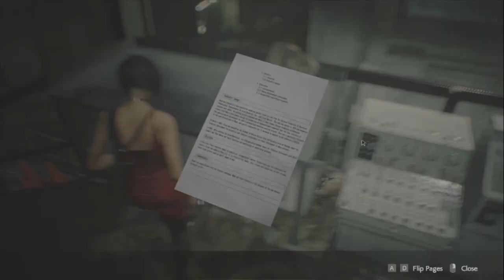Surviving the Horror: Resident Evil 2 Remake Gameplay Walkthrough🔥Part 32🔥2023🔥resident evil 2 games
"Surviving the Nightmare: Resident Evil 2 Remake Gameplay"🔥Part 15🔥2023🎲resident evil 2 game🔥pc🔥game

"Surviving the Nightmare: Resident Evil 2 Remake Gameplay"

Get ready to experience the terrifying world of Resident Evil 2 Remake with me in this intense gameplay video. Join me as I navigate through the nightmare-infested Raccoon City, battling hordes of zombies and grotesque creatures in my quest for survival.

In this gripping video, you'll witness heart-pounding moments as I tackle challenging puzzles, explore the dimly lit corridors of iconic locations like the R.P.D. station and the sewers, and uncover the dark secrets hidden within this post-apocalyptic city.

Immerse yourself in the stunning graphics and realistic gameplay that Resident Evil 2 Remake offers, as I strategically manage resources, solve intricate mysteries, and make life-or-death decisions. Watch as I utilize a variety of weapons and items to defend myself against the relentless threats that lurk around every corner.

Follow my character's gripping narrative, experiencing their personal struggles and triumphs firsthand. As the suspense builds, you'll find yourself on the edge of your seat, anxiously awaiting my next move and hoping for my survival.

Whether you're a die-hard fan of the Resident Evil franchise or new to the survival horror genre, this gameplay video promises an adrenaline-fueled adventure you won't want to miss. Join me in this unforgettable journey through the nightmare that is Resident Evil 2 Remake.

Share the video with your friends who are equally excited about Resident Evil 2 Remake.

Welcome back, survival horror fans! Today, we are diving into the terrifying world of Resident Evil 2 Remake. Get ready to experience the nightmare all over again, with stunning visuals and revamped gameplay. As we step into Raccoon City Police Department, we are greeted by the haunting atmosphere. The iconic characters, Leon S. Kennedy and Claire Redfield, are thrown into chaos as they try to uncover the truth behind the deadly T-Virus outbreak.

The heart-pounding gameplay has been taken to a whole new level. We are faced with hordes of flesh-hungry zombies, each one more grotesque than the last. The tension builds as we carefully navigate through the dark and decrepit hallways, searching for clues and desperately avoiding death. The puzzle-solving element remains a key aspect of the game. We must use our wits to unravel complex mysteries and unlock vital resources. But be warned, one wrong step can lead to a fatal encounter. The survival aspect is intensified as we scavenge for ammunition, healing items, and weapons. Every decision counts as we strive to stay one step ahead of the relentless horrors that lurk around every corner. The attention to detail in the remake is truly astounding. From the realistic character models to the jaw-dropping environments, it's clear that no stone was left unturned in creating this immersive experience.

resident evil 2 remake, resident evil 2 remake trailer, resident evil 2 remake walkthrough, resident evil 2 remake gameplay, resident evil 2 remake trailer, resident evil 2 remake walkthrough, resident evil 2 remake gameplay
Surviving the Horror: Resident Evil 2 Remake Gameplay Walkthrough